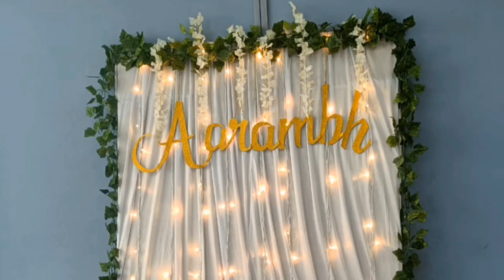Aarambh 2022 - Cultural Day | GMC Baramti,Pune